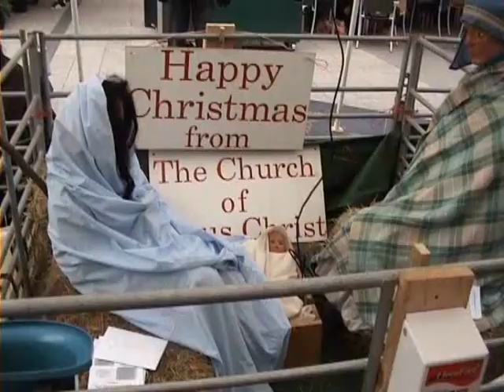'In the Bleak Mid-Winter' in Hereford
Beautiful Christmas Carol, beautifully sung, very Christmassy with lots of snow scenes  and very very nice.